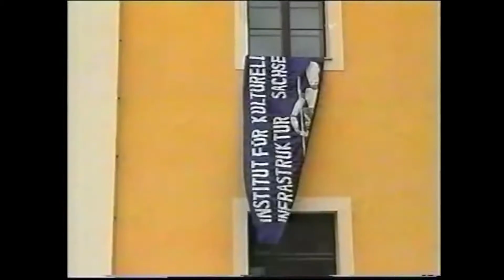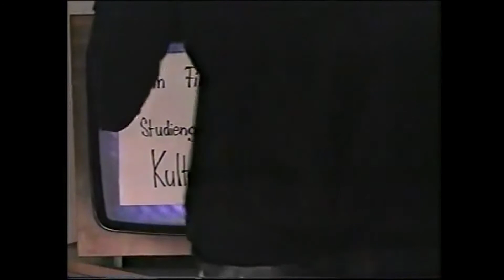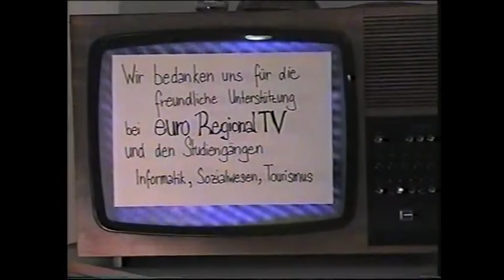KuMa 97 *** Portrait Studiengang Kultur & Management Görlitz